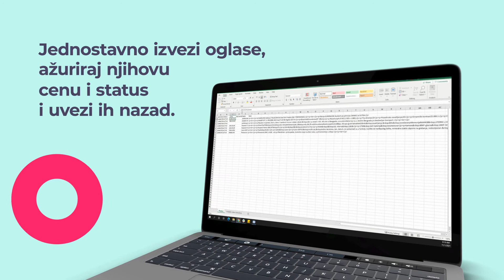UVOZ I IZVOZ OGLASA / SASOMANGE.RS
Tu smo da ti olakšamo proces oglašavanja maksimalno i zbog toga smo za tebe pripremili jedinstvenu funkcionalnost za uvoz i izvoz oglasa. Sada te samo par koraka deli od promene statusa i cene kod čak 1000 oglasa! Svi detalji te čekaju na našem sajtu...